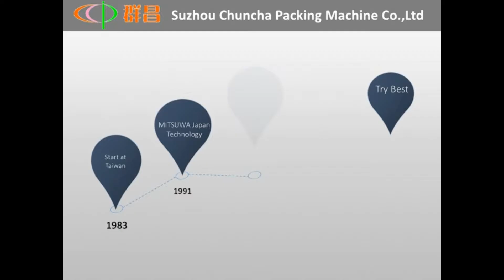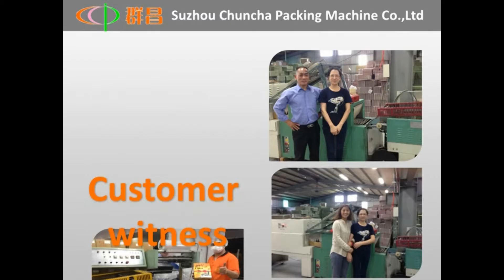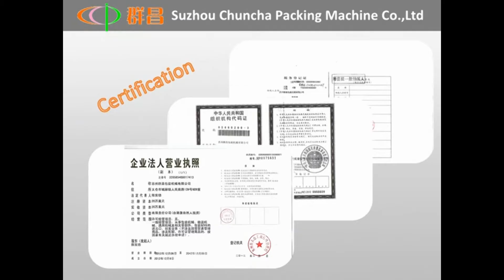Automatic books packaging machine